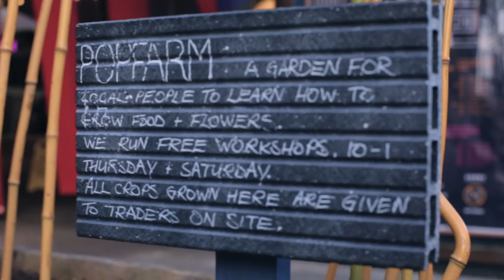Violetta Zironi - Song With Felix LIVE at Pop Brixton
We caught up with the Italian Singer/Songwriter 'Violetta Zironi' at Pop Brixton, South London. Her angelic voice blew us away, we couldn't wait to share this with you all!

Our sessions are recorded with the amazing British-designed Sontronics microphones. Usually we’ll use an STC-2 on vocals and we also love the Orpheus (the one with the large spherical head) on acoustic guitars, the chunky DM-1B and the STC-1 pencil mics.